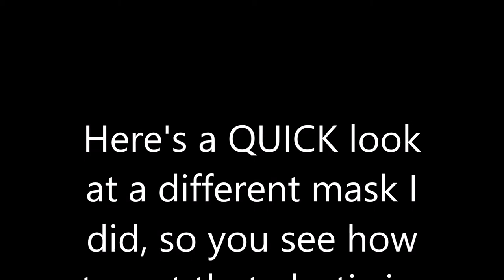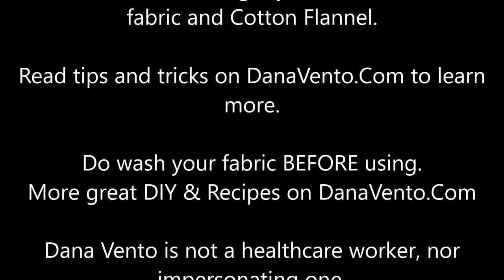Make A Face Mask: Washable & Resuable. Simple DIY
Face Mask Tutorial. Make a DIY Face Mask out of 3 layers of tightly-woven fabric. If I can do it you can do it. More here Go here for instructions
I've literally watched a lot of videos and got frustrated without a good explanation and I did not use the elastic that is so small, I went big! You can use tee shirts you have in the house to make these. Watch mine, you'll see I used an old cotton tee for a filter layer. Make face masks for your family and local hospital, using this face mask tutorial. I am not a sewing guru, just a normal person trying to make a difference. While it's not my forte, it is possible to make these successfully with this version I created after other failed attempts.